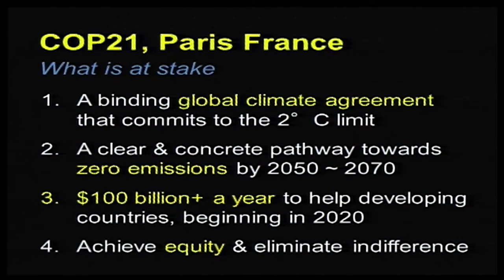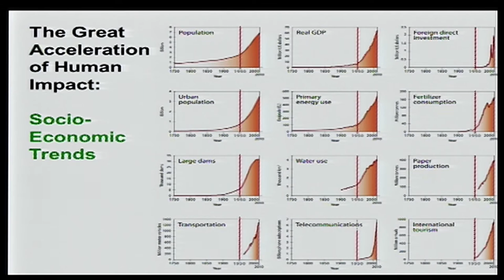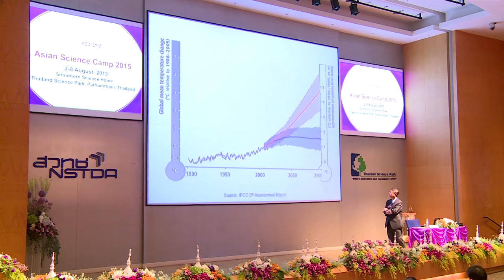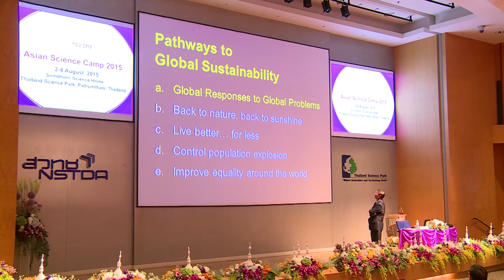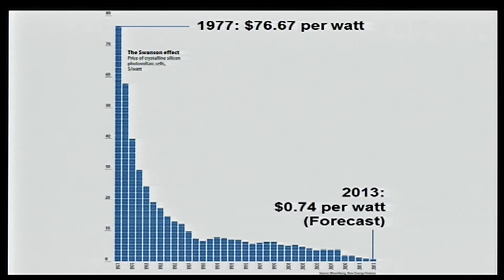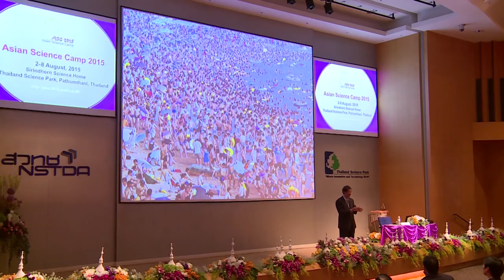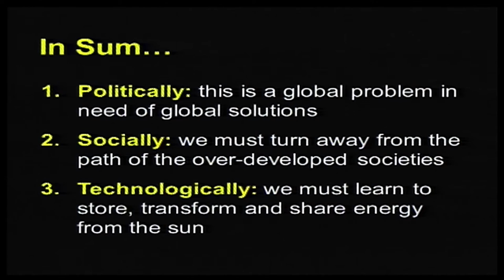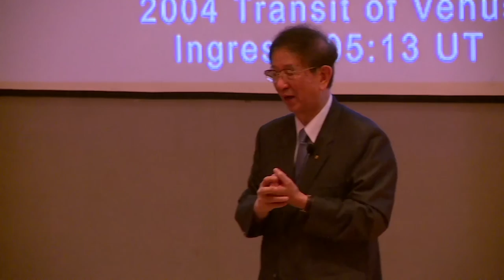Sustainable Transformation of Human Society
"Sustainable Transformation of Human Society" by Professor Yuan Tseh Lee, Nobel Laureate in Chemistry 1986 at the 9th Asian Science Camp 2015 , Thailand Science Park Convention Center, Pathumthani, Thailand. Tuesday 4th August 2015.